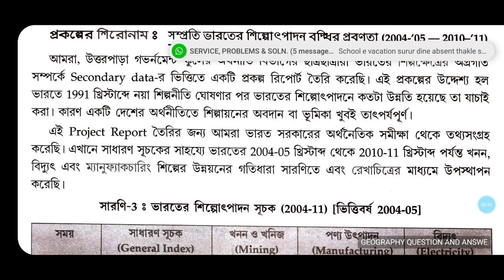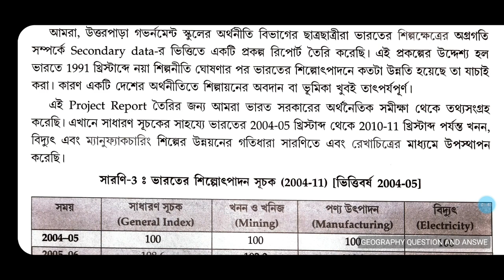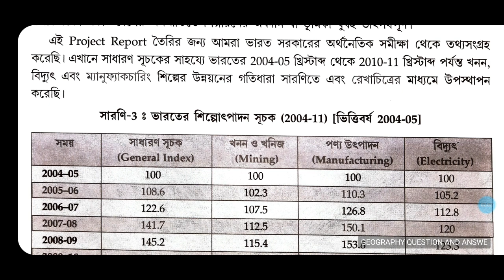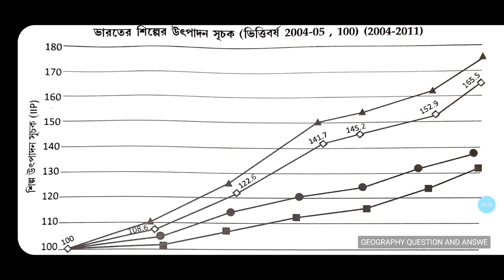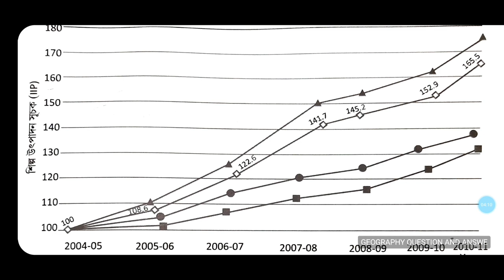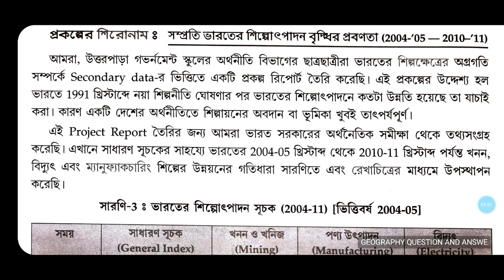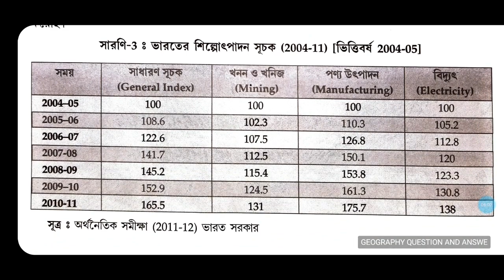class 11 economics project work// একাদশ শ্রেণির অর্থনীতি প্রজেক্ট ওয়ার্ক// সম্পূর্ণ নোটস